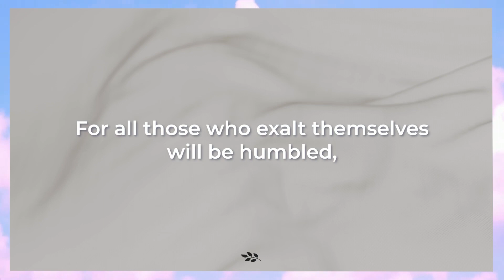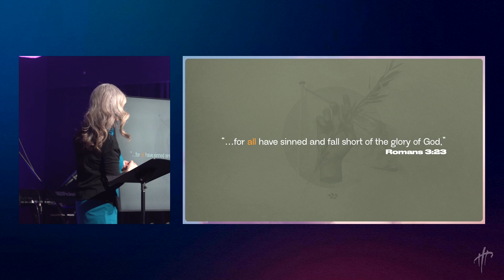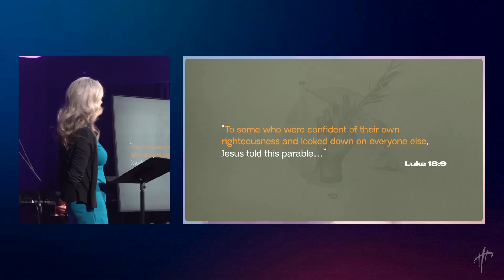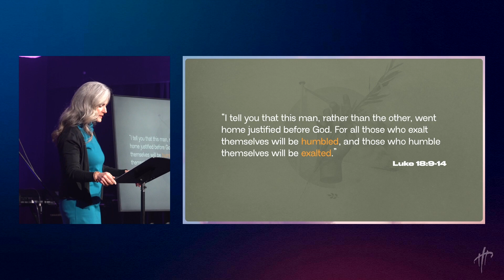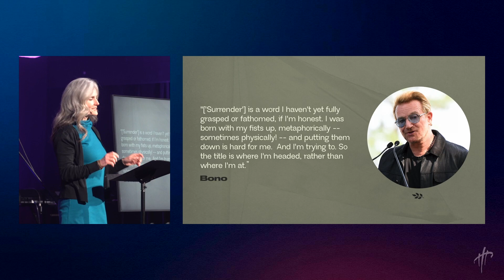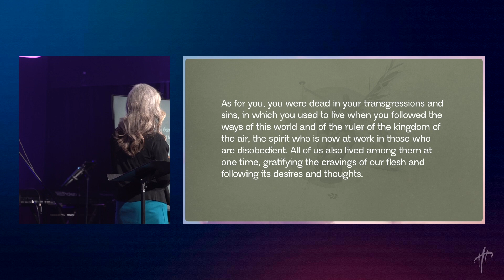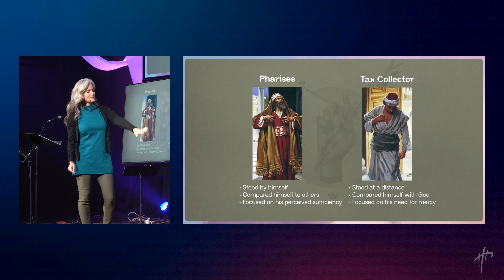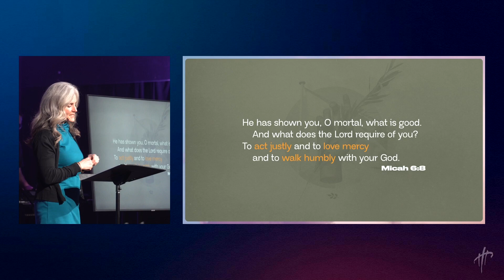Surrendering To Mercy | Lorelle Perry | Stories of Surrender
In the parable of the Tax Collector & the Pharisee, Jesus tells the story of two different people who go to the temple to pray. The Pharisee is a good man. He is not a crook, not a womanizer, or a drunk. He faithful to his wife, patient with his children, and steadfast with his friends. He fasts twice a week and tithes on everything. The tax collector on the other hand was one of the most despised people of his day. The tax collector was like a Mafia hit man getting rich on the exploitation of others. He is the opposite of the Pharisee. Both men go to the temple to pray. The Pharisee thanks God he’s not like the all those sinners and lists all his accomplishments. The tax collector, on the other hand, called out to God for mercy as a sinner. In a shocking reversal of cultural expectations, Jesus says the Tax Collector, “went home justified before God“. The shock of the parable is found in the reason Jesus told it. “To some who were confident of their own righteousness and looked down on everyone else.” Jesus is saying that the Pharisee’s ability to win a game of justification with God is no better than the Tax Collector. The point of the parable is that they are both dead, and their only hope is someone who can raise the dead. In the same way, many people today think that they are not good enough to be Christians. This is a tragic thought. It is precisely because we are not good enough that Christ died for us. Jesus came for the sick and not the healthy. This parable reminds us that until we surrender to mercy, we are like the Pharisee who thinks they are well because of their own merit. The truth is that only those who realize their need for the Great Physician will be “justified before God”.